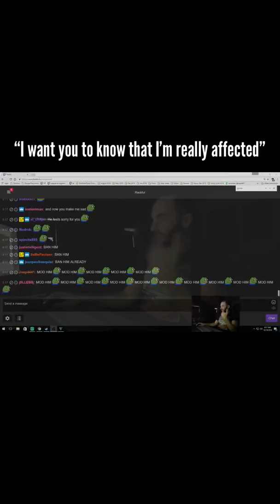SADDEST LIVE STREAMING MOMENTS CAUGHT ON CAMERA!!